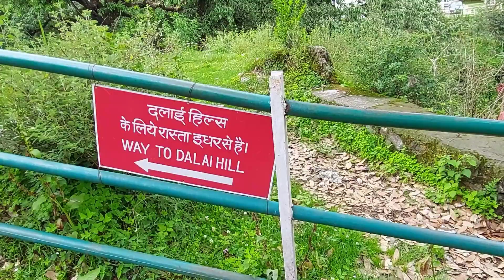Dalai Hill Mussoorie Trek Visit 2021 | Dalai Hill Mussoorie Happy Valley | DeepakVLog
Dalai Hill Mussoorie Trek Visit 2021 | Dalai Hill Mussoorie | Most Peaceful place in Mussoorie | DeepakVLog

About Dalai Hills:
The Dalai Hills in Mussoorie is about a 400 meter walk from the Tibetan temple, Shedup Choephelling Temple in the Happy Valley, Mussoorie. Dalai Hills is one amongst the very magnificent and extremely beautiful places located in Mussoorie. It is decorated with the Buddhist Prayer Flags all over and has a statue of Lord Buddha constructed by 20th regional Tibetan youth Congress, Mussoorie to prevent disease, war, conflict and natural disaster that occurred on 13 June 2014.